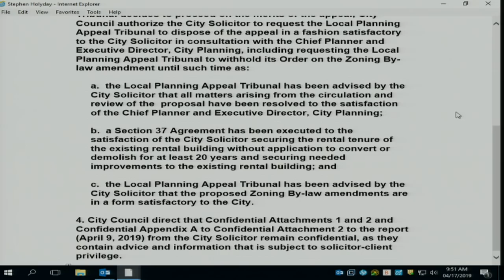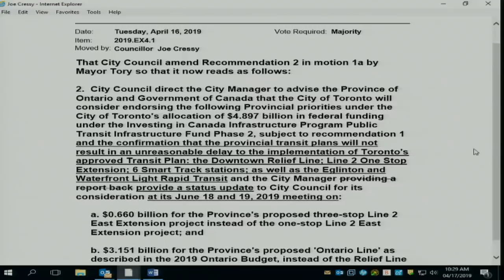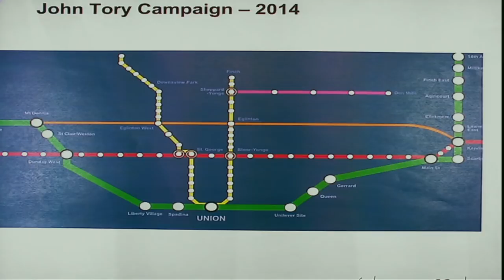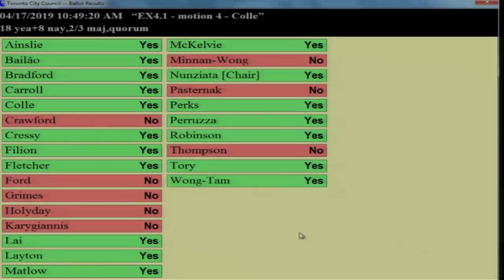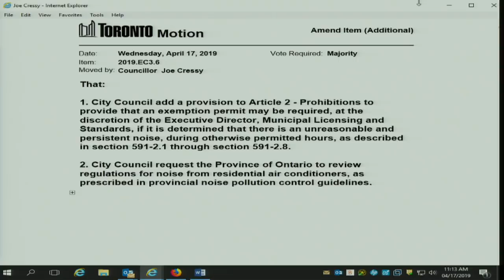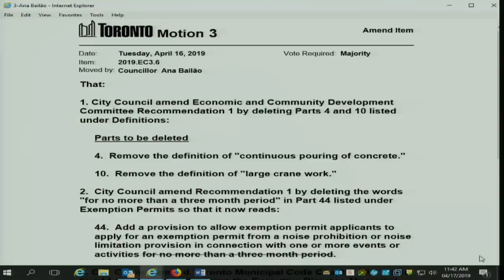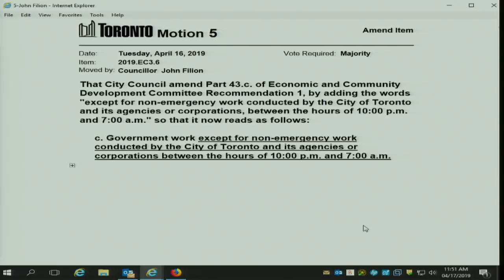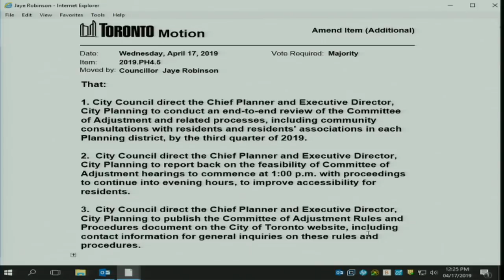City Council - April 17, 2019 - Part 1 of 2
City Council, meeting 6, April 17, 2019 - Part 1 of 2
Agenda and background materials:

Meeting Navigation:
0:08:25 - Meeting resume